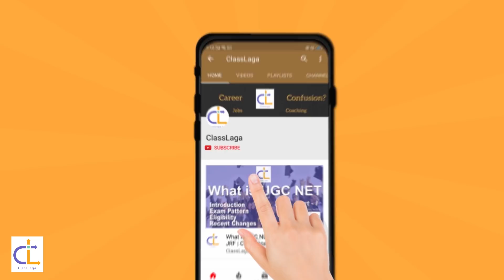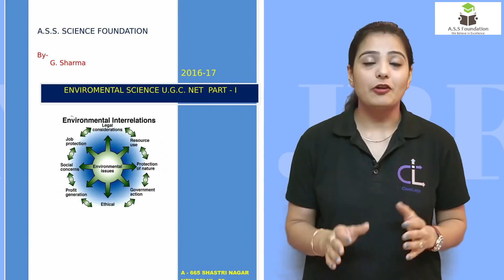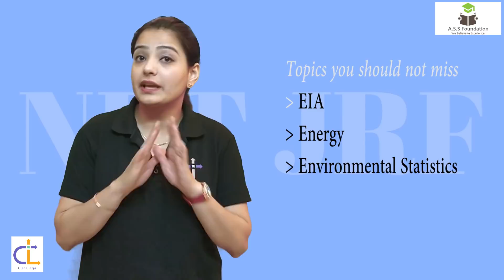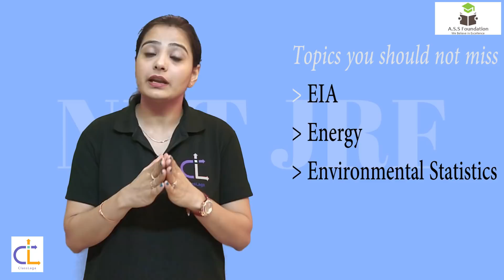How I cleared NET JRF in Environment Science | Classlaga | ASS Foundation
I am myself a JRF holder in environmental sciences so i got a lot of queries from you guys that what were the books that I referred? How many hours did i study and from where i took the coaching.so in this video I will answer all your queries.

For this video series, we have joined hands with ASS Science Foundation, a premier Coaching Institute in India. It provides quality Coaching for NET JRF, UPSC, State PSCs and also for MSc and PhD entrances. You can contact the institute at:
Address: A-665, Shastri Nagar, New Delhi-110052